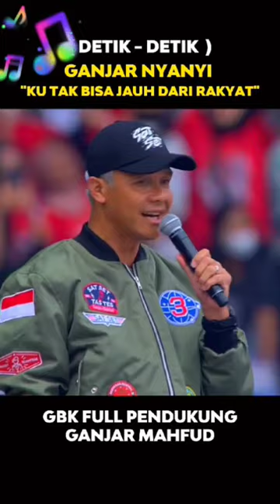ganjar nyanyi "ku tak bisa jauh dari rakyat"